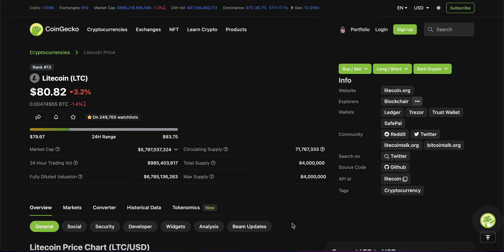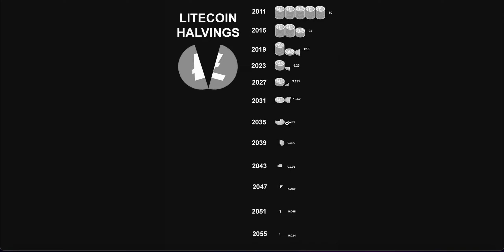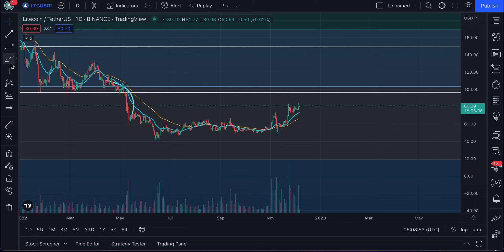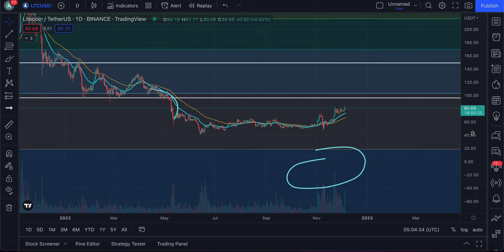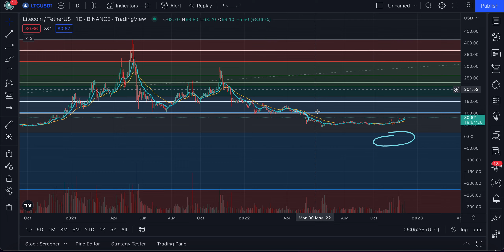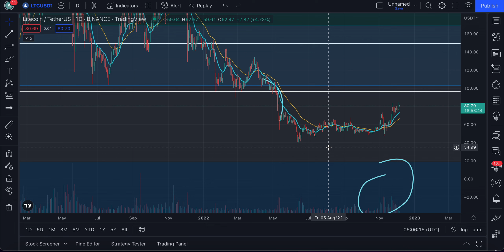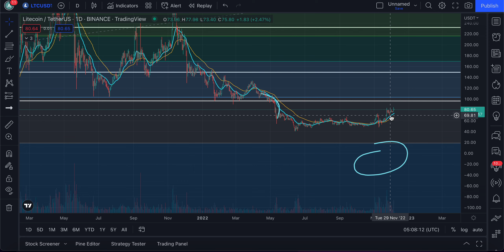🔥 LITECOIN MASSIVE MOVE IN THE NEXT 24 HOURS!!?! | LITECOIN PRICE PREDICTION | CRYPTOCURRENCY NEWS